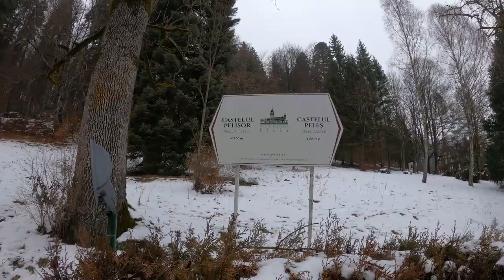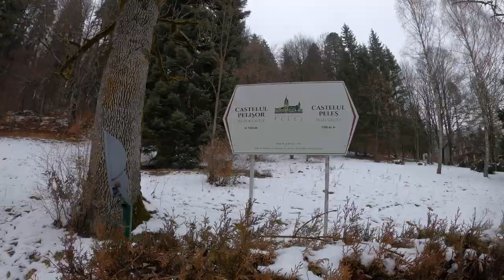Romania Just Keeps Getting More Amazing!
During the Christmas period in 2021, I found myself in the city of Brasov, in the Transylvania region of Romania. I had already took a day trip to visit Bran Castle and now I was heading to the city of Sinaia to visit what I had read was the most beautiful castle in the area.

Unfortunately, I was unable to film inside the castle but the outside was incredibly beautiful. The actual city itself is very pretty with some wonderful old Romanian buildings.